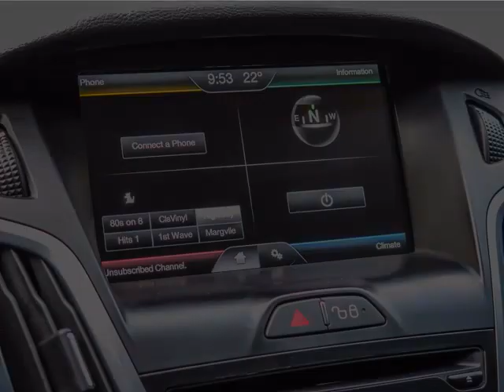Erin Mills Mazda - 2012 Ford Focus Titanium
Erin Mills Mazda - 2012 Ford Focus Titanium 21169A